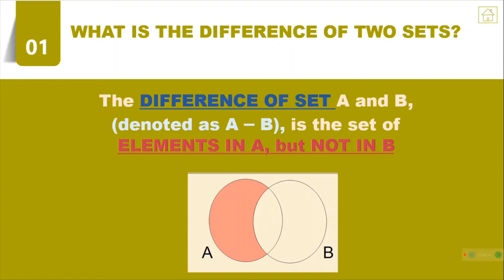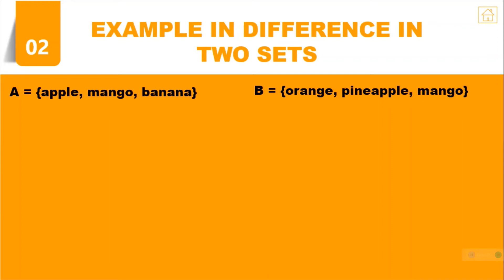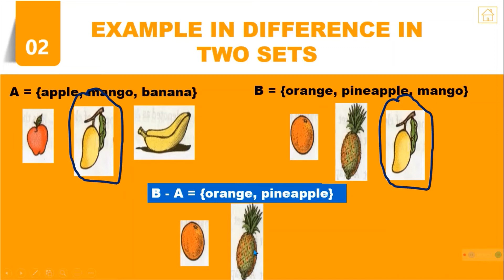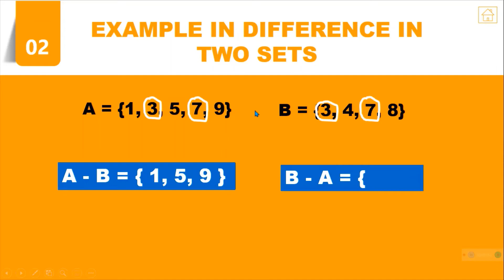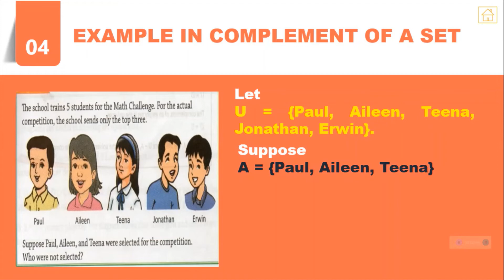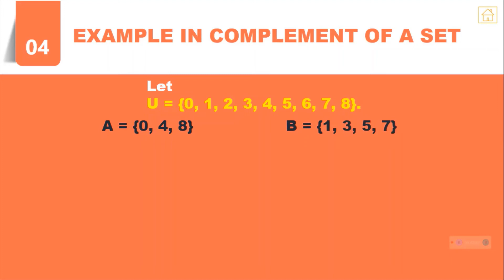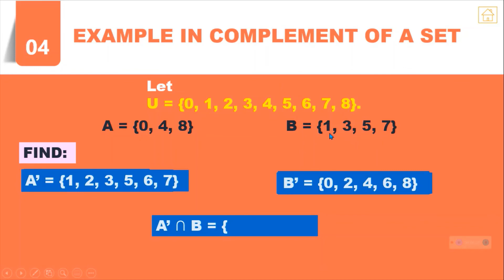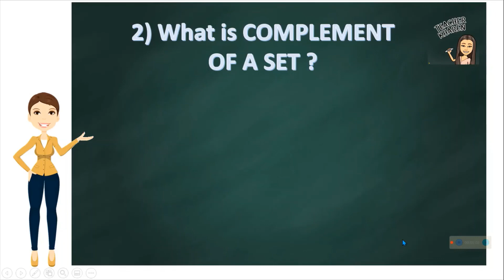Ano ang Difference of two sets and Complement of a set?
Sa video na ito, ituturo ko ang difference of two sets and the complement of a set.